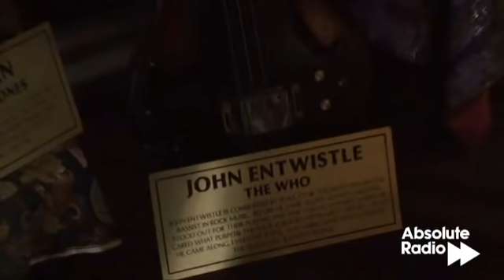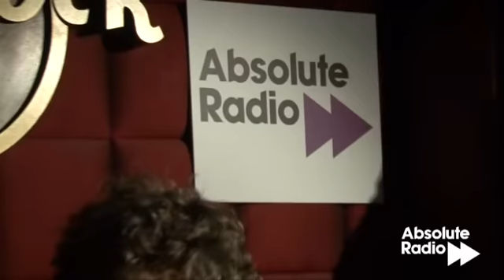John Power Cast interview with Absolute Radio at Hard Rock Cafe London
John Power has a chat with Absolute Radio's Vicki Blight in the Vault of the Hard Rock Cafe London, just before going on stage to perform an intimate gig. In this wide-ranging interview, John talks about what it's like to have the band back together, the state of the music industry today, and what antics he and the boys get up to on tour these days... Watch more great video interviews at absoluteradio.co.uk!